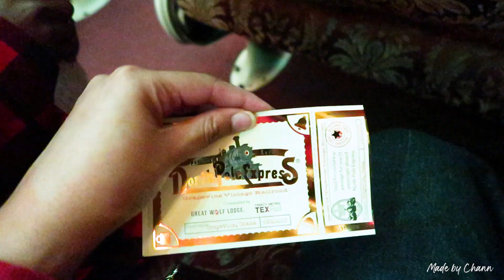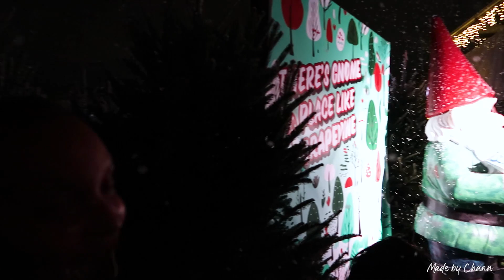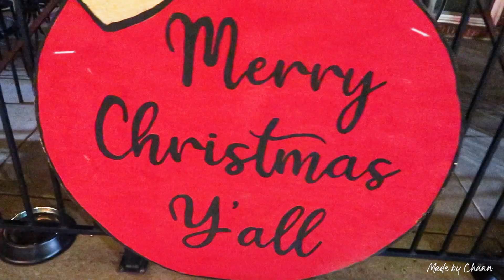Riding the Polar Express: Vlogmas Day 4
Hey Friends, I'm back. Catching up with day 4, I rode the Polar Express with my family and saw Santa. I also explored the Christmas Capital of Texas.